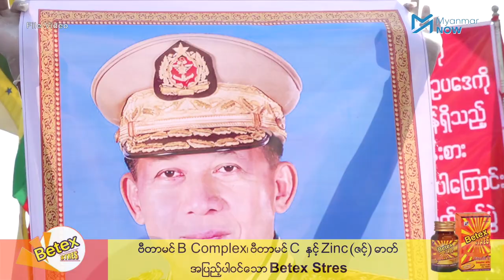ရွေး/ကော်ကန့်ကွက်ကြောင်း ဆန္ဒထုတ်ဖော်သူကို ခရိုင်ကော်မရှင်မှ အမှုဖွင့်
တပ်မတော်ကိုထောက်ခံကြောင်းနှင့် ရွေးကောက်ပွဲကော်မရှင်ကိုကန့်ကွက်ကြောင်း ဆန္ဒထုတ်ဖော်ခဲ့သည့် မိုက်ကယ် ကျော်မြင့်၏ အခြေခံလူတန်းစားဘဝမြင့်မားရေးပါတီမှ ဗဟိုကော်မတီဝင်ဒေါ်မိုးမိုးခိုင်ကို ရန်ကုန်အနောက်ပိုင်းခရိုင် ရွေးကောက်ပွဲကော်မရှင်အဖွဲ့ခွဲမှ ငြိမ်းစုစီဥပဒေပုဒ်မ ၂၀ ဖြင့် ကျောက်တံတားမြို့နယ် ရဲစခန်းတွင် တရားစွဲဆို လိုက်သည်

ရန်ကုန်အနောက်ပိုင်းခရိုင်ရွေးကောက်ပွဲကော်မရှင်အဖွဲ့ခွဲဥက္ကဋ္ဌ ဦးခင်မောင်ဝင်းက ဆန္ဒပြပွဲတွင် ဟောပြော ကြွေးကြော်မှုအထဲ မဲလိမ်မဲခိုးသည့်ရွေးကောက်ပွဲကော်မရှင်ဟု ထည့်သွင်းပြောဆိုမှုများကြောင့် တရားစွဲခဲ့ကြောင်းပြောဆိုခဲ့သလို တရားစွဲခံရသည့် ဒေါ်မိုးမိုးခိုင်က ပြီးခဲ့သည့်ရွေးကောက်ပွဲနှင့် ပတ်သတ်ပြီး တပ်မတော်ထုတ်ပြန်ချက်များကို စောင့်ကြည့်နေကာ လိုအပ်ရင် မဲခိုးမှုများကို ဖြေရှင်းပေးရန် ဆက်လက် တောင်းဆိုသွားမည်ဟု ပြောဆိုပါသည်။